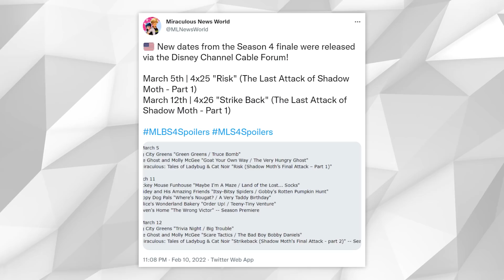New Strikeback Trailer Analysis! +Date (Miraculous Ladybug)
Miraculous Ladybug Season 4 Finale Spoilers!